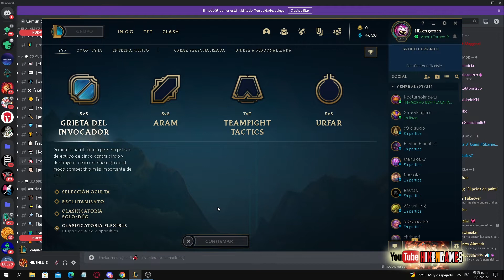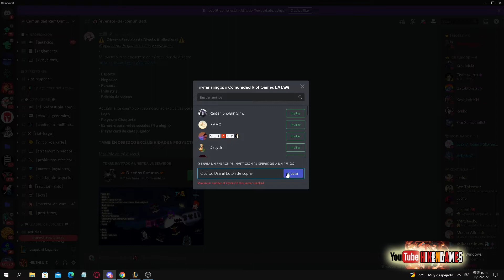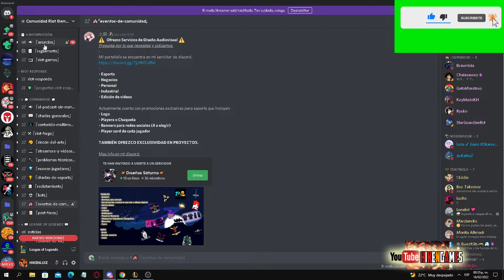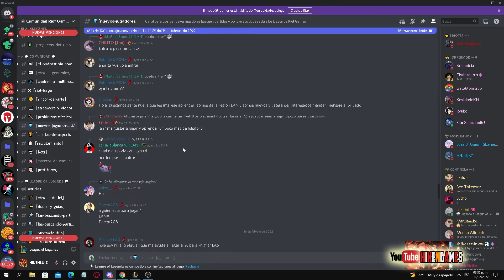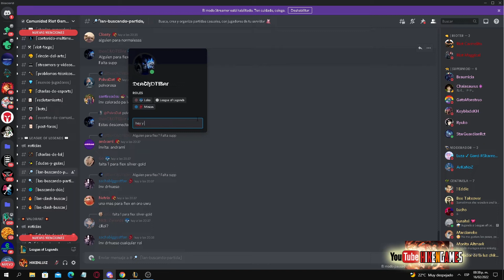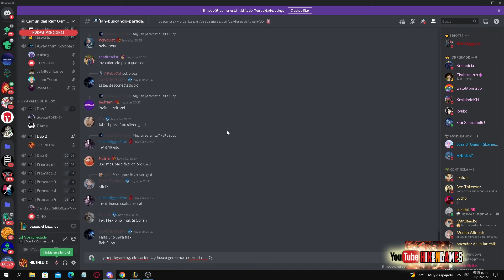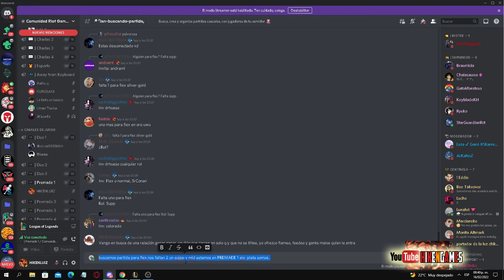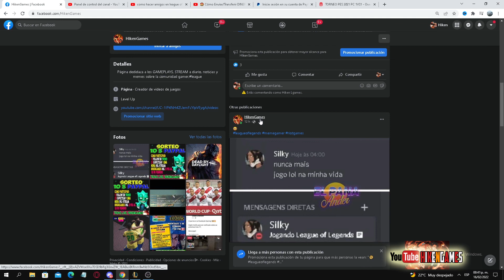CÓMO HACER AMIGOS en League Of Legends 2022 😱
Agrega amigos en league of legends con este tutorial, para encontrar los aliados más fuertes en tus partidas flex,arams, duo q.
League of Legends es un videojuego del género multijugador de arena de batalla en línea y deporte electrónico el cual fue desarrollado por Riot Games para Microsoft Windows y OS X y para consolas digitales.